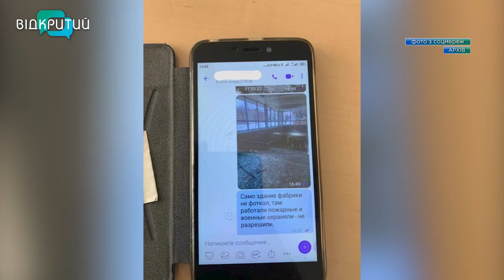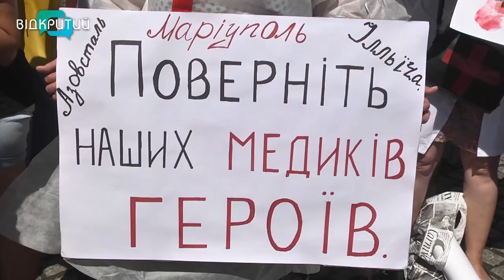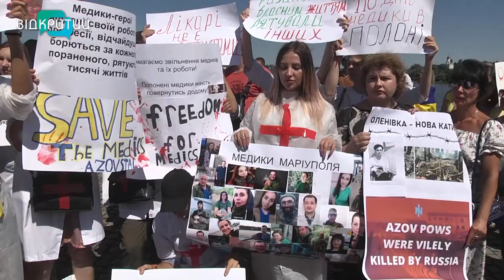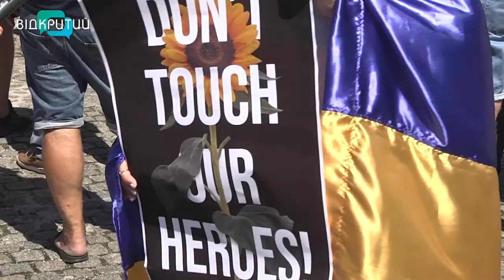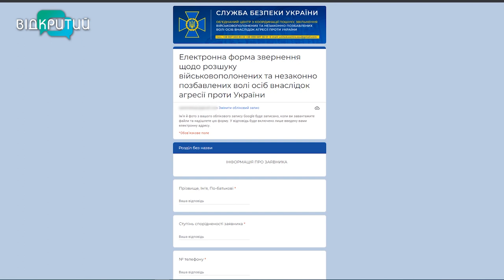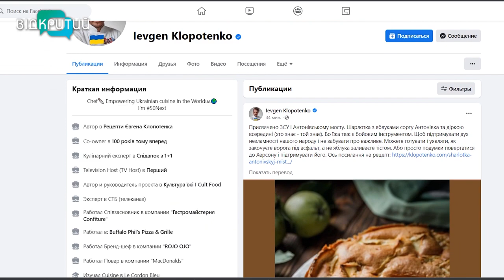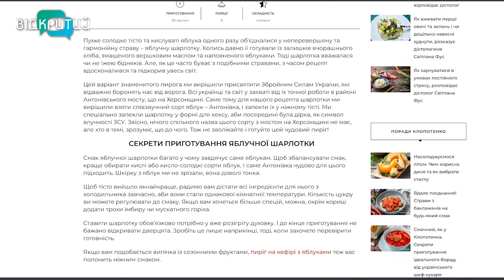Новини OPEN NEWS від 8 серпня 2022 року 18:15